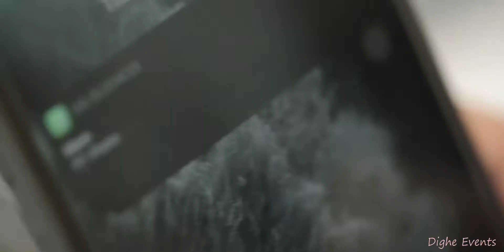Mithi & Sushil Pre-wedding by Digheevents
Right  from dusk to Dawn , high to low , worse to better , life has its way to show you things that are important !Just like them you never know when love will knock on your door and will open ways to happiness! Their story makes us believe that even in times when you are not ready, love find its way just how they found their love in each other!